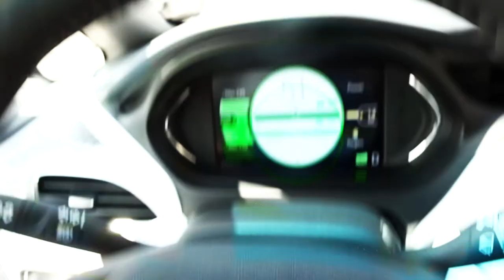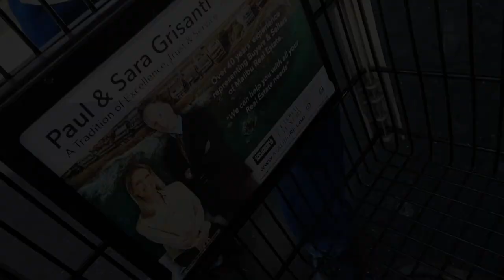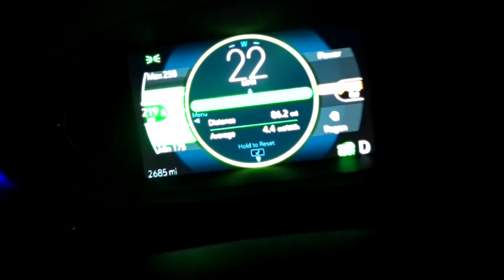POPSTAR CELLESTE SINGS PROUD MARY MALIBU-STYLE - FIREBALL MALIBU VLOG 832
- POPSTAR CELLESTE SINGS PROUD MARY MALIBU-STYLE - FIREBALL MALIBU VLOG 832 - After some Malibu goodness (Leo Carrillo Beach, LAX) Fireball heads to Cafe Habana to see Popstar CELLESTE perform.